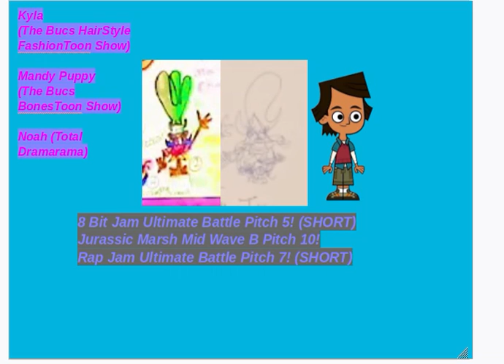Kyla, Mandy Puppy, and Noah Cartoon Ultimate Battle 8 Bit- Rap Jams! Jurassic Marsh Wave B!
Kyla (The Bucs HairStyle FashionToon Show)

Mandy Puppy (The Bucs BonesToon Show)

Noah (Total Dramarama)